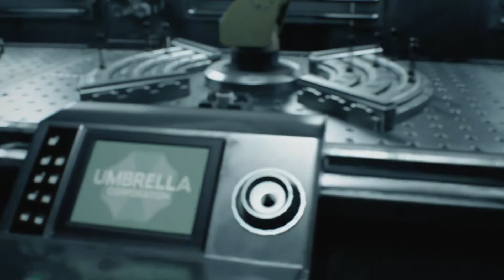RE3re Inferno Pistol only Record Attempt Lab Run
Pistols only record attempt NO shop NO reload tool NO knife NO coins